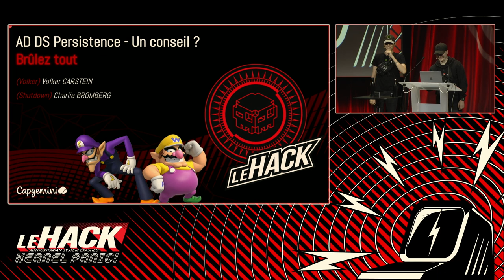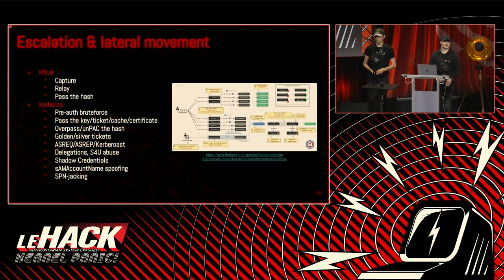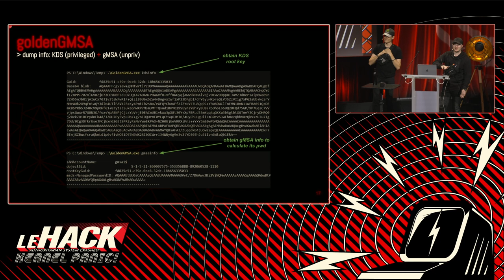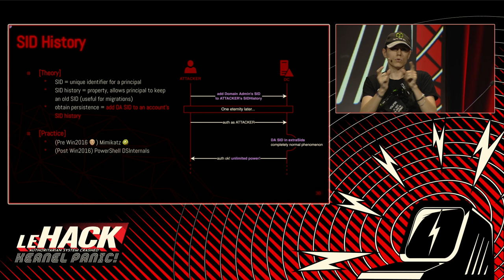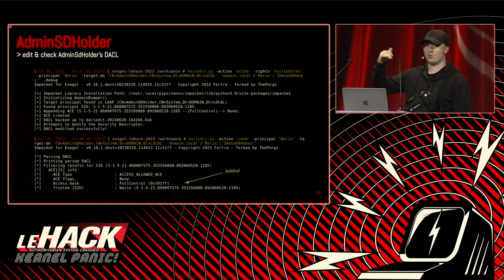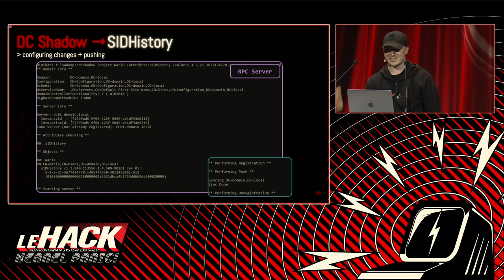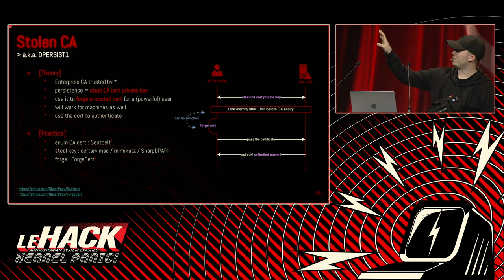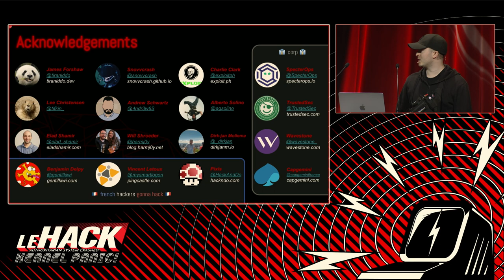ADDS Persistance : Un conseil, brûlez tout - Charlie Bromberg / Shutdown & Volker Carstein 🇫🇷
Les services de domaine Active Directory offrent un large éventail de techniques de latéralisation et d’escalade de privilèges. Les professionnels de la sécurité offensive éthique apprécient souvent AD-DS à cet égard. Mais qu’en est-il de la persistance ? Nous verrons ensemble que lors de la compromission du domaine AD d’une entreprise, il vaut probablement mieux repartir de zéro. Au programme : skeleton key, Golden gMSA, AdminSDHolder, DC Shadow, persistance via AD CS, … Peu de budget pour administrer votre AD ? L’attaquant le fera pour vous 😉 (Avis aux RSSI et autres responsables de réseaux d’entreprises, ne venez pas à ce talk, ou du moins pas sans une bonne dose d’anti-depresseurs, on risque de ruiner l’ambiance).